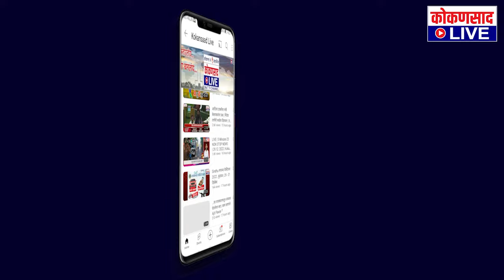जि. प. राडा | पोलिसात तक्रार दाखल | Rada